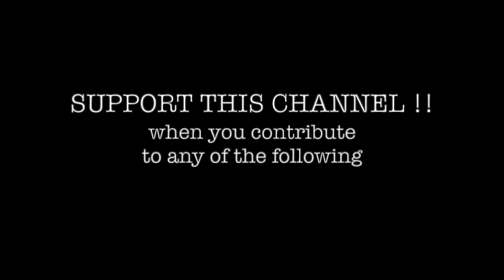The Walking Dead No Man's Land: Weekly Challenge - Terminus - Shine A Light - DIF. 36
20210405

This was created to provide ideas on how to get thru Weekly Challenge - Terminus - Shine A Light - DIF. 36.